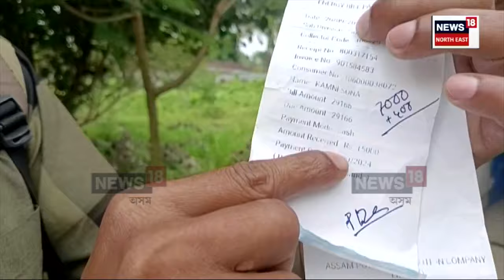Gohpur Smart Meter : গহপুৰত স্মাৰ্ট মিটাৰক লৈ ৰাইজৰ অভিনৱ প্ৰতিবাদ | N18V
Gohpur Smart Meter | গহপুৰত স্মাৰ্ট মিটাৰক লৈ ৰাইজৰ অভিনৱ প্ৰতিবাদ। বিদ্যুতৰ ভয়ংকৰ বিল দেখি তিনিখন গাঁৱৰ ৰাইজে স্মাৰ্ট মিটাৰ খুলি আনি চমজালে শক্তি বিভাগৰ কাৰ্যালয়ত। সসন্মানে সেৱা জনাই পুনৰ APDCLৰ হাতত ৰাইজে সপিলে স্মাৰ্ট মিটাৰ।